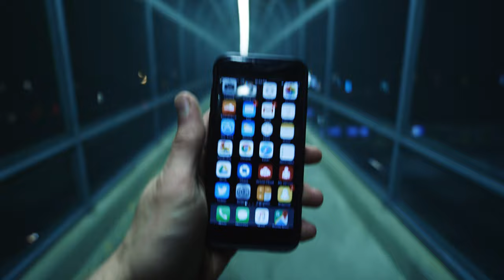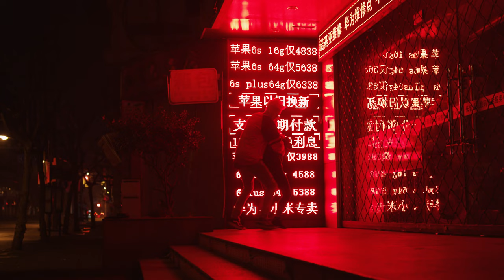PUT DOWN YOUR PHONE AND TRAVEL // TRAVEL MONTAGE BRIAN BECKWITH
A little over a year ago I started shooting a short video clip anytime I would travel somewhere for work. I experienced a lot of good and bad things (not shown in the video) along my journey and in the end it turned into this travel piece. If you take the time to check it out and you like it, please share it 💯👍

• Shot on the Red Epic-x, Canon 5D Mark III, and GoPro Hero 3 Black Edition
• No stock footage was used in the making of this video

♫song 1 //  ODESZA -  Sun Models (feat. Madelyn Grant)
♫song 2 //  ODESZA - I Want You